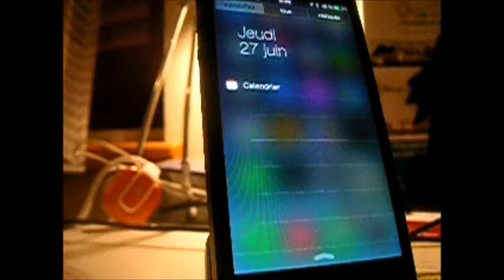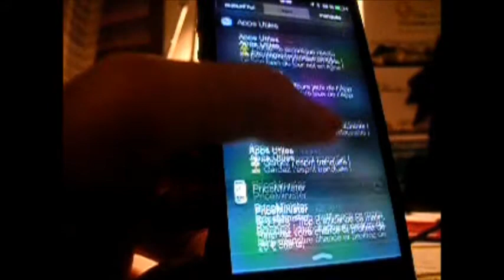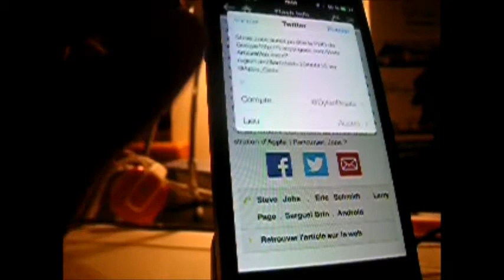IOS 7 : Les Nouveautés Du Centre Des Notifications !